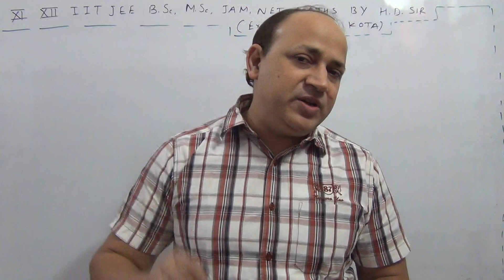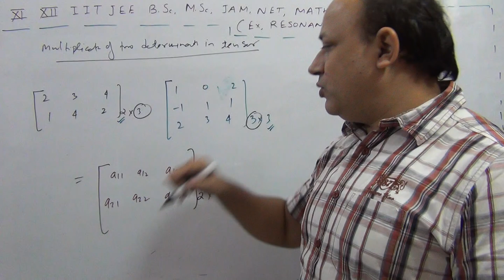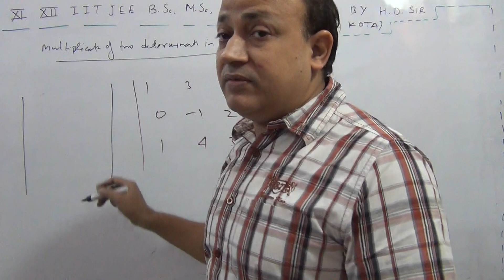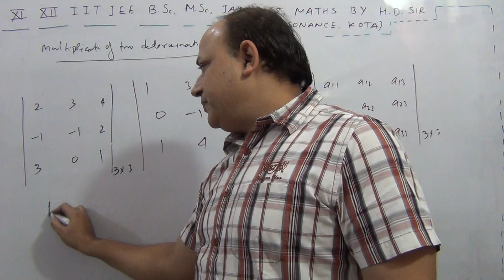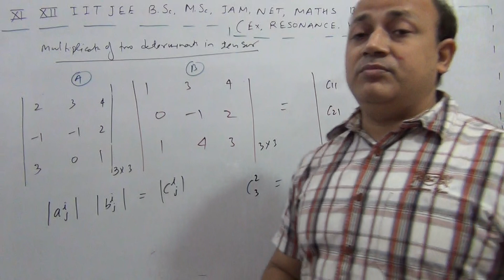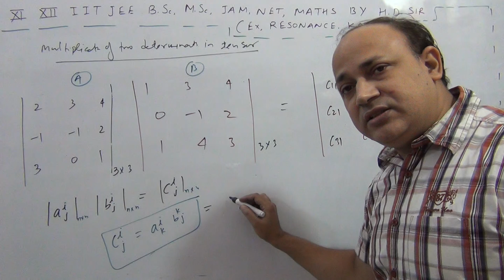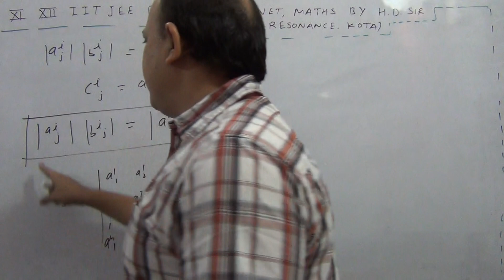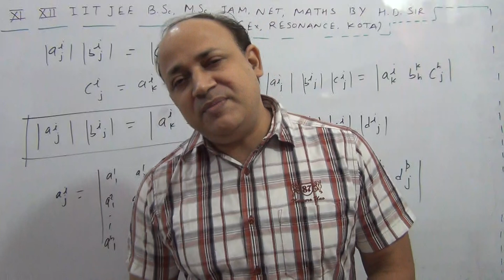multiplication of two determinants in tensor analysis tensor analysis in hindi bsc Msc mathsHd sir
multiplication of two determinants in tensor analysis  tensor analysis in hindi bsc Msc maths  Hd sir Hariom dubey